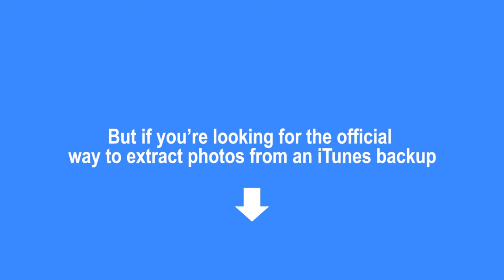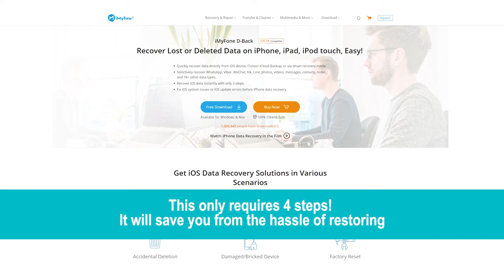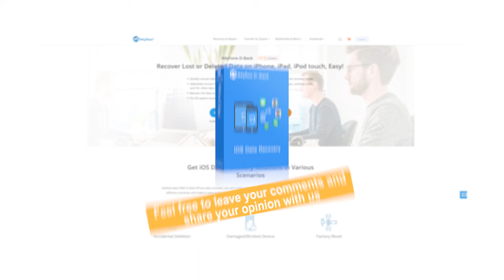How to Extract Photos from iTunes Backup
Backing up your photos to iTunes makes it easy to switch devices or restore after the accidental deletion. But before you restore the backup file to your device and try to get back the deleted photos, it doesn’t provide an option to view the content. What’s more, you can’t choose the specific ones to extract. Luckily, in this video, we’ll show you how to selectively extract photos from iTunes backup without data loss.

Note: The trial version offers free scan and preview functions. To extract/recover deleted photos, it has to upgrade to the full version, and it’s paid.
01:07  Steps to Selectively Extract Photos from iTunes Backup
✭[Official Solution Included] How to Extract Photos from iTunes Backup✭
✭The program used in this video✭